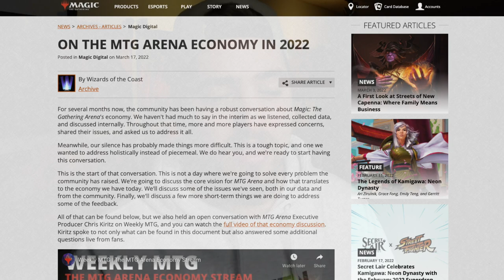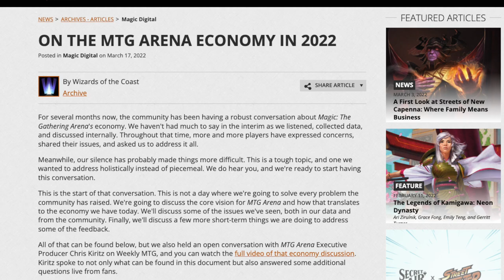Pros and Cons to Online TCG Clients